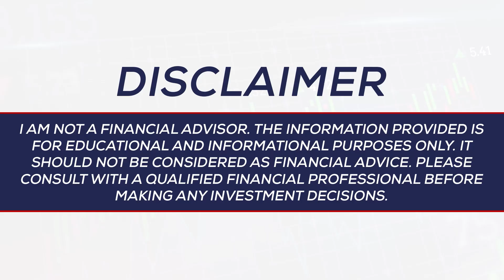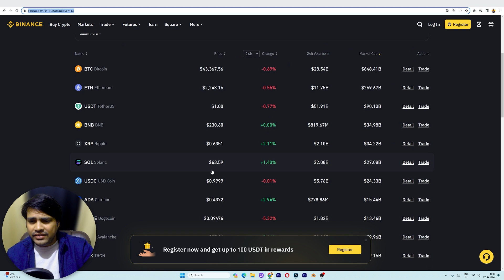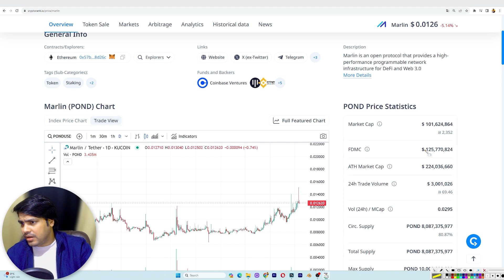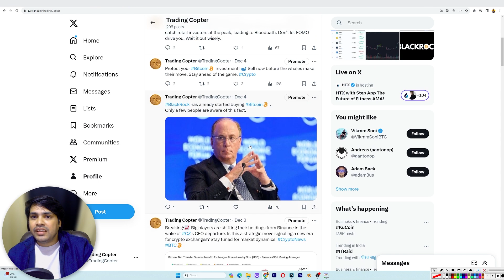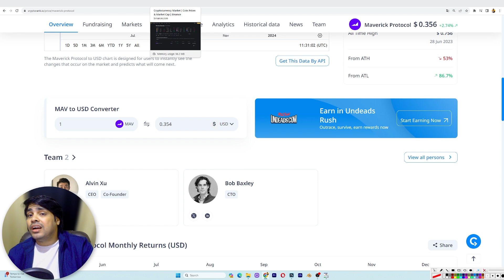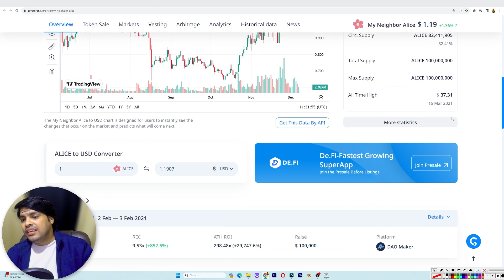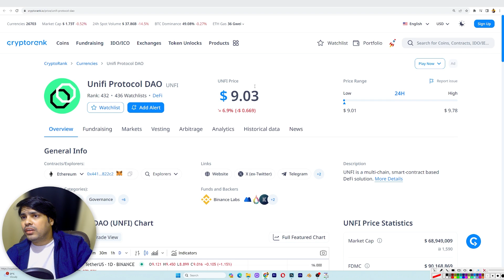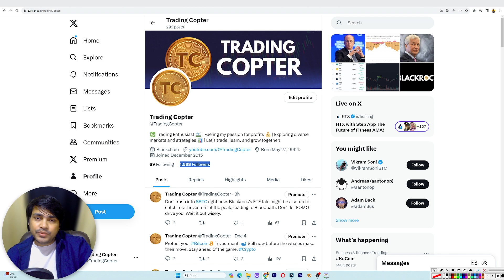Altcoins Set to Explode ! Top 5 Low Cap Altcoins on Binance to Skyrocket 🚀